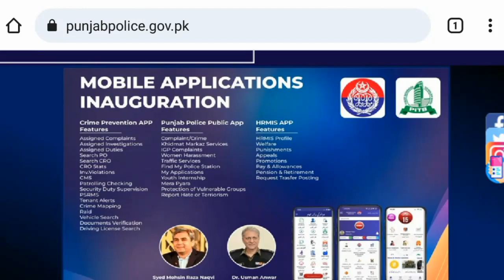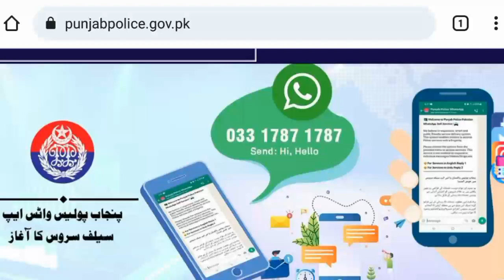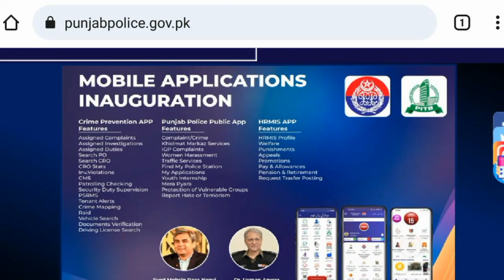Punjab Jail Police Constable Physical Test update | Punjab Jail Police Constable new update today